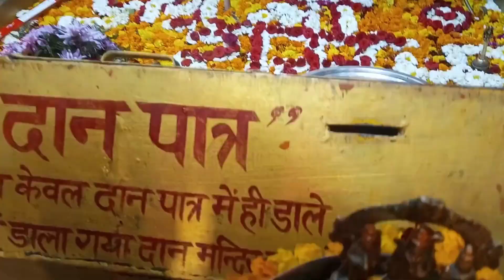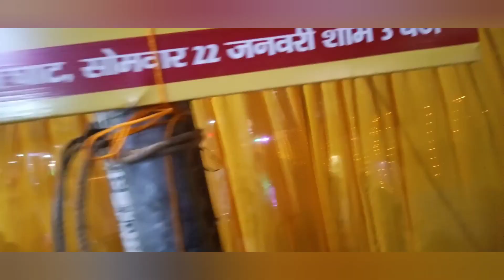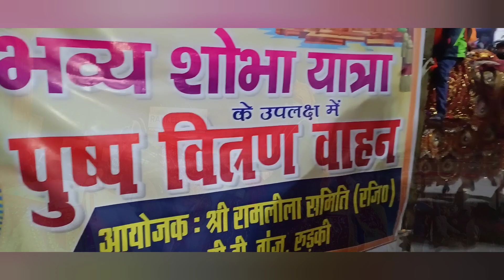Jai shree ram 🥳🙏. 22/January/ 2023